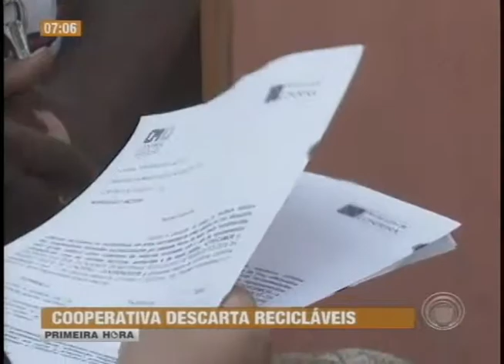Recicladores passam mal e são dispensados depois de encontrarem mais órgãos em lixo (14/11)